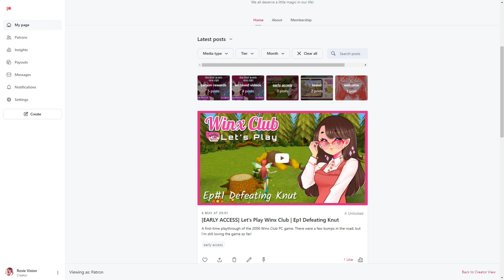Even more of Winx Club's darkest moments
Part 2 is here! Winx Club can be surprisingly dark at times with plenty of mature themes. So here's a list counting down all the darkest moments from the series! If you think I missed something, chances are I covered it in part 1

2) Becoming a patron
3) Buying me a Super Thanks $❤

Mermaid Melody Pichi Pichi Pitch | Koi wo Yumemite (00:00)
Winx Club PC | Suspense Sting 02 (00:53)
Mermaid Melody Pichi Pichi Pitch | Kiyoufu Shirabe (03:01)
Mermaid Melody Pichi Pichi Pitch | Setsunai Omoi (05:08)
Sailor Moon 1992 | Star Locket (07:24)
Winx Club | This Big World (09:18)
Winx Power Show | Il Canto delle Sirene (11:44)
Winx Club PC | Action Boss Fight 08 (12:45)
Ludwig Van Beethoven | Coriolan Overture, Op. 62 (14:48)
Winx Club PC | Suspense Music 01 (16:29)
Kevin MacLeod | Tiny Fugue (17:37)
Frédéric Chopin | Mazurka No.1 in F Sharp Minor (18:53)
Winx Club PC | Alfea Broken (21:40)
Barbie and the Magic of Pegasus PC | Good Vs Bad (23:12) (25:50)
Winx Club | Wizards of the Black Circle (23:58)
Winx Club |The Girls of the Winx Club (26:27)
Ultra Maniac | Premonition of Love (27:08)

CHAPTERS:
00:00 Intro
01:46 Number 10
06:13 Number 9
08:25 Number 8
10:47 Number 7
12:40 Number 6
14:19 Number 5
16:25 Number 4
18:24 Number 3
21:36 Number 2
23:53 Number 1
26:47 Patron shoutout